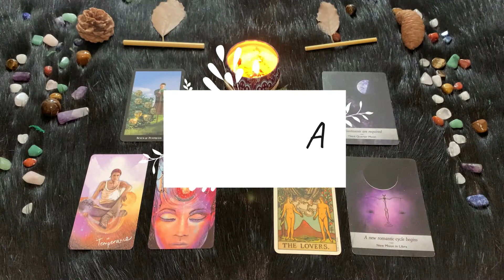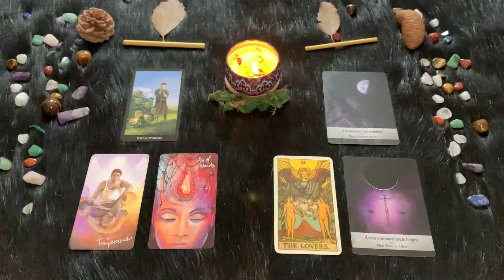Venerdì 4 Marzo | Oroscopo Paolo Fox | Bilancia | Cambiate abitudini ma tenetevi stretto il partner